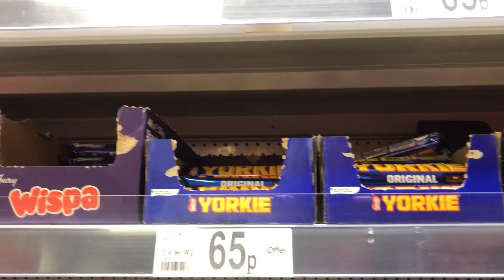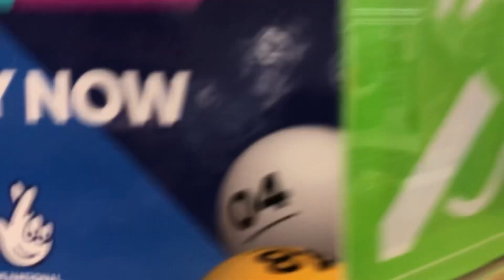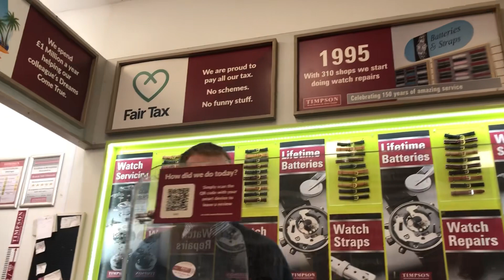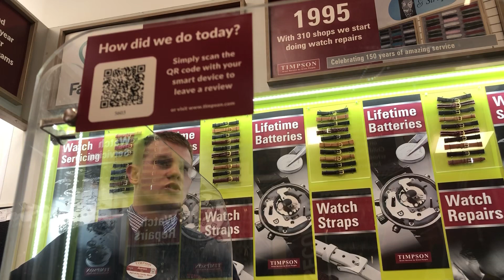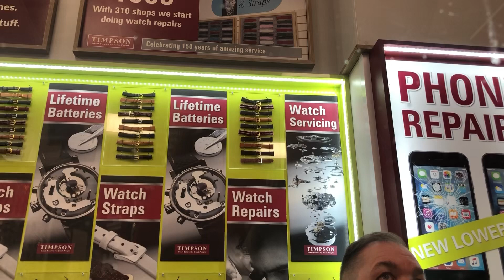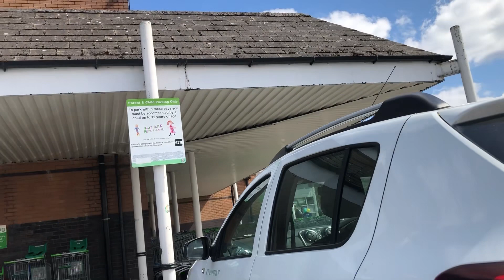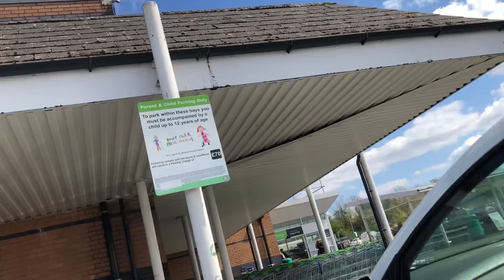ASDA Pilsworth | Audit UK